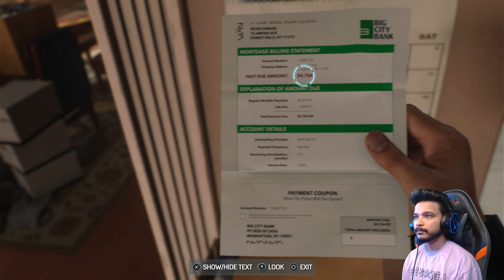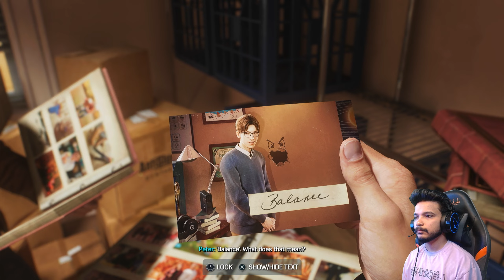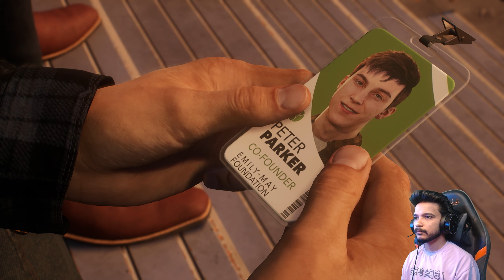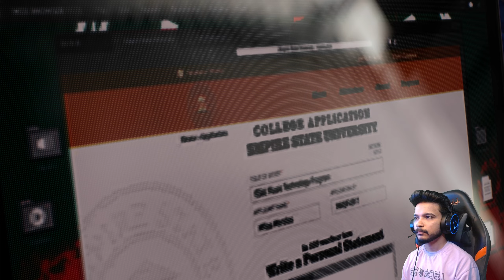SPIDER-MAN 2 PS5 Gameplay Walkthrough Part - 2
Video Uploaded By SpectronPlay